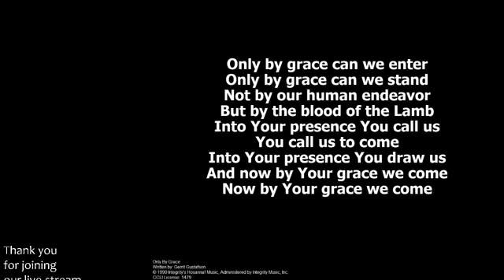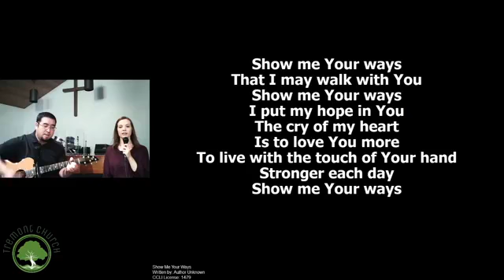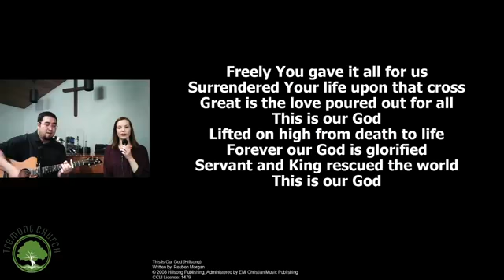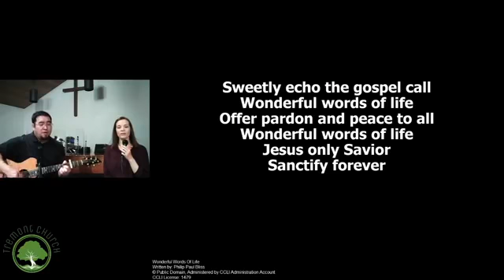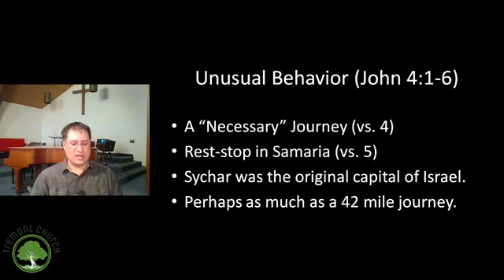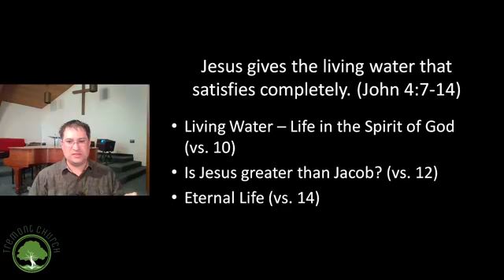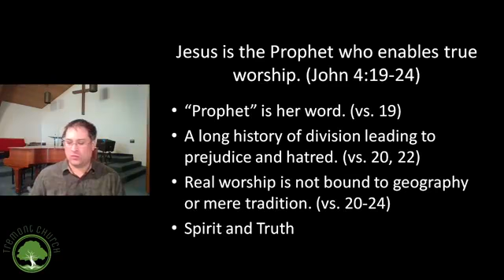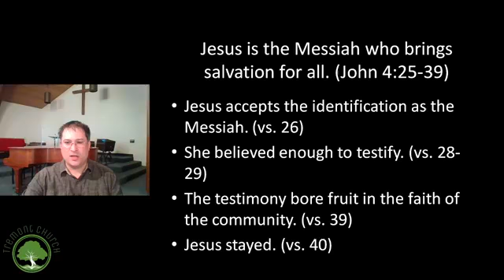May 31, 2020 Worship Service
May 31, 2020. Please comment and let us know you're watching. Pastor Nathan's sermon is titled, "Jesus' Water Cooler Conversation."